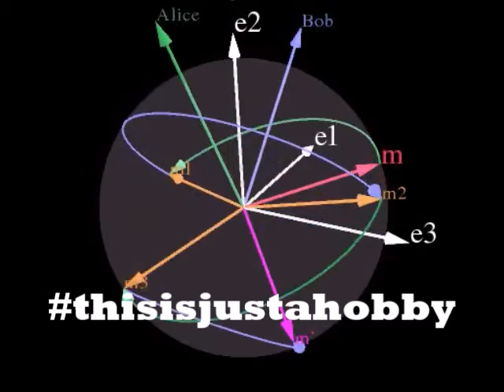thisisjustahobby-Mars (Prod. by TundraBeats)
“Mars”
Hook:
I got bars, bars, bars
I hittem so hard, hard, hard
He seen star, star, stars
This weed so good, I flew past mars, mars, mars(x2)

But check this
I’m finna give you some game that you can put up on yo checklist
If it ain’t about the cash money or a check bitch
It’s for the birds, and for my bread birds gettin a little peckish
Never reckless
But I wreck shit
If the society ever goes cashless
We would officially have become mastered
By the masters
Think about what really matters

This weed so good, I flew past mars, mars

Hook:
This weed so good, I flew past mars, mars, mars(x1)

Bein eaten by the beast, or beast system
Walk down the street, hear people speak, hatred in their speech and understand the symptoms
Of how far we’ve reached, you either passive aggressive, pessimistic, a peasant, or a menace
In or out of prison
We all still servin a life sentence
Sentenced
To remain divided in division
And on the government
Dependent
For a few dollars, many of us would trade our independence
And thats not a maybe, that’s a definite
But nothing lasts forever but the infinite